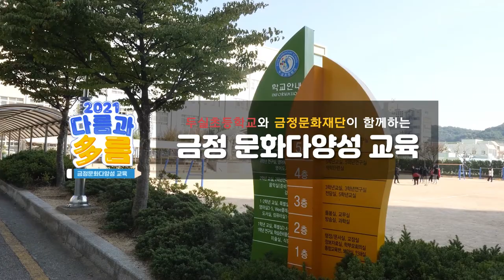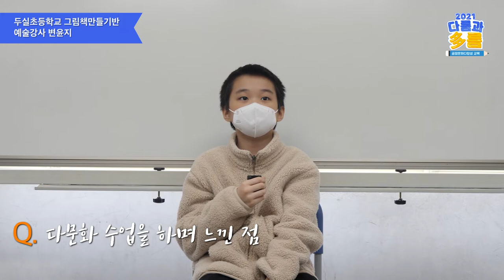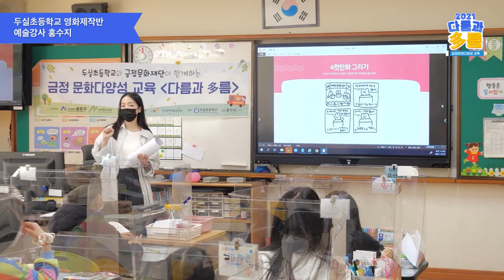2021 문화다양성 교육콘텐츠-두실초등학교(그림책만들기반/영화제작)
2021 문화다양성 교육콘텐츠
- 참여학교 : 두실초
- 예술장르 : 문화다양성 그림책만들기, 영화제작
- 참여예술강사 : 변윤지, 홍수지

*위 영상은 2021년 무지개다리사업에 대한 기록과 보존을 위해 금정문화재단에서 제작하였습니다. 본 영상에 실린 이미지, 영상, 등은 금정문화재단 동의없이 무단으로 사용하실 수 없습니다.
*주최/주관 : 금정구, 금정문화재단